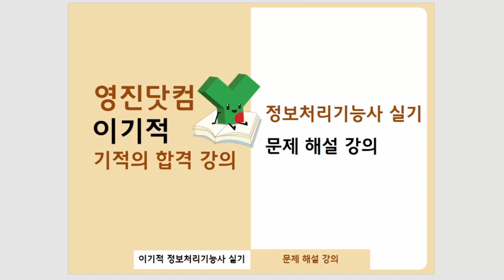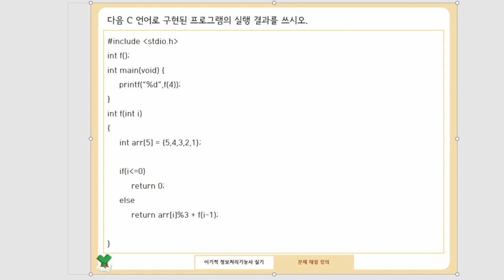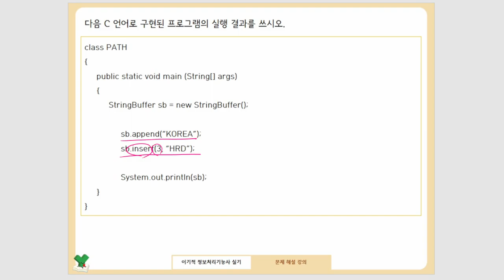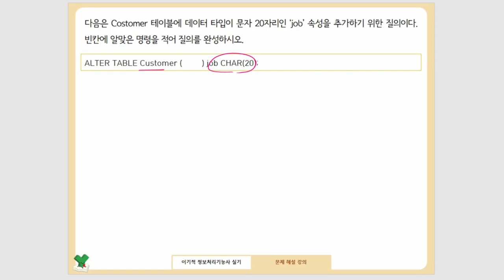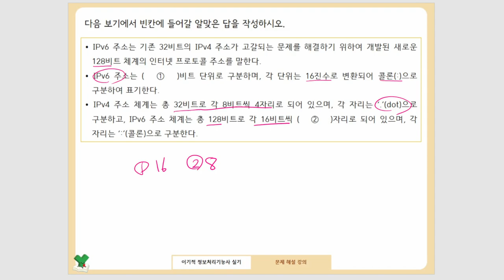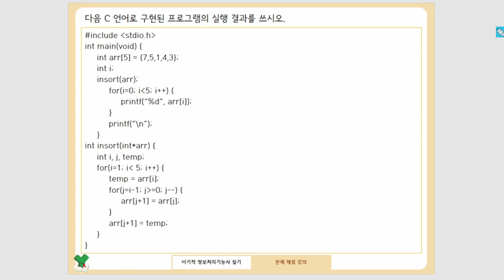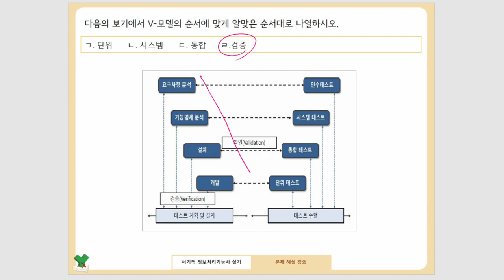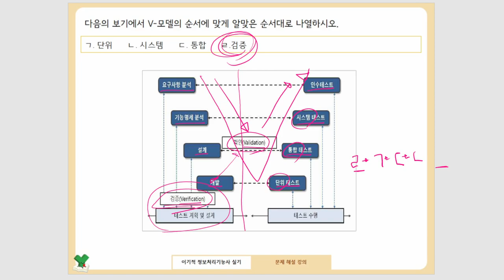[정보처리기능사_실기] 기출 복원 문제 10회